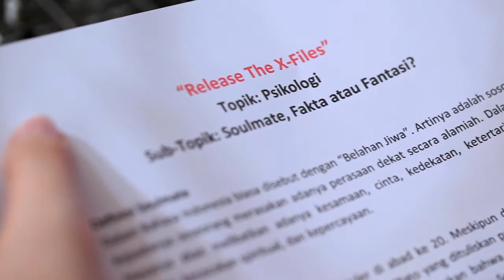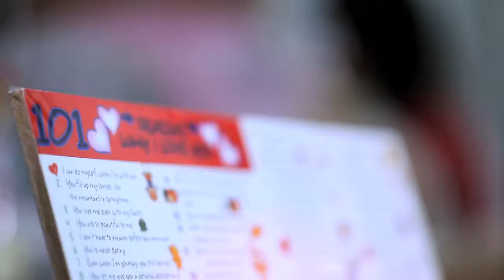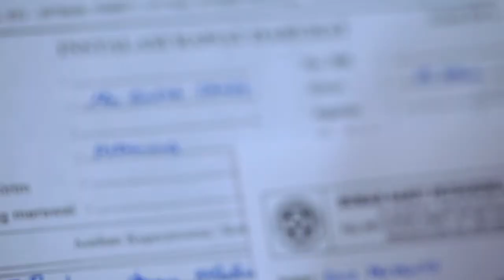Eko + Elita - Same Day Edit Clip (Wedding Video)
Wedding Day of Eko + Elita : 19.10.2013